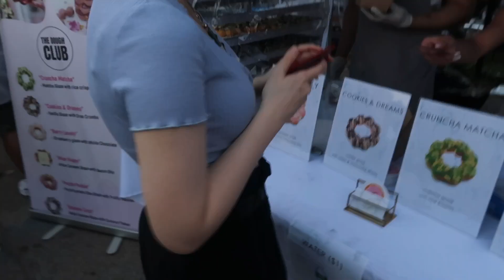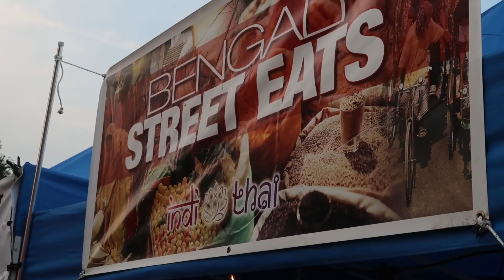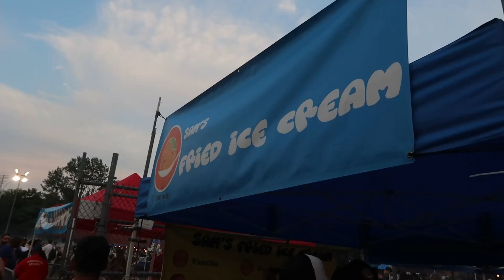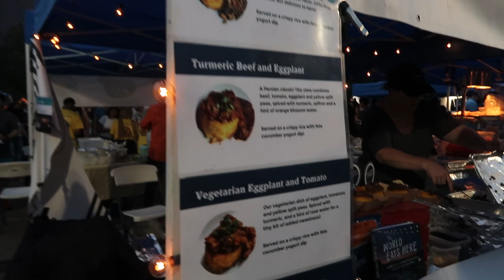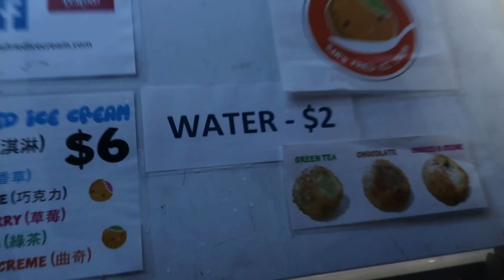[viet] queens night market | weekend vlog, nyc 2021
Have you checked out Queens Night Market? It's open every Saturday from 4PM-midnight with a lot of local food vendors. The foods are amazing with cheap prices and you get to try different cuisines from all over the world.